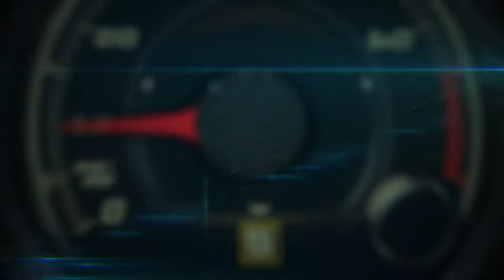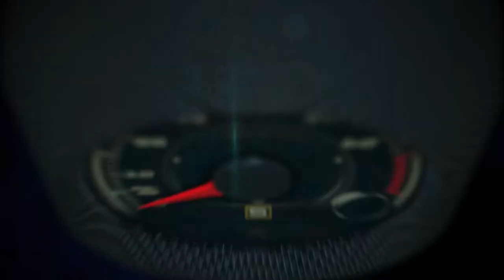Jeep Jamboree Rubicon Trail - 36 Horas Sin Wi-Fi versión TV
Sin lugar a dudas fue una aventura altamente recomendable para cualquier amante de la naturaleza y de los modelos Jeep con su increíble capacidad de manejo off-road, que comprobamos cada vez que nos encontrábamos obstáculos que parecían imposibles de superar.

El Rubicon Trail es el camino que usaron los exploradores hace más de un siglo para cruzar la Sierra Nevada en ruta a la tierra prometida de California y el legendario Gold Rush, que fue uno de los motores de desarrollo de ciudades como San Francisco.